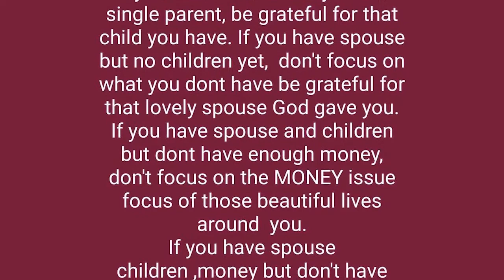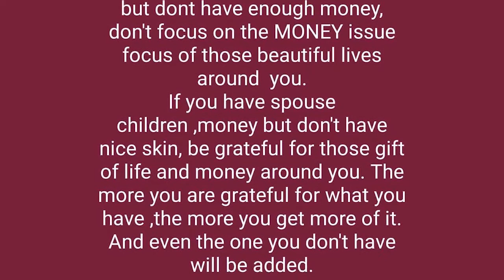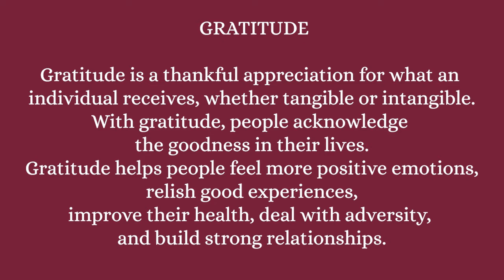HOW GRATITUDE AFFECT YOUR LIFE NOW AND FOREVER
Today i talked about how gratitude affect your life. How gratitude can affect your life depend on certain action.
How gratitude affect your life depend on some way of life you adopt. How gratitude affect your life video will change your mindset on how to see things in life. This video title how gratitude will affect your life will jump start you to began to achieve greater things in life. Enjoy